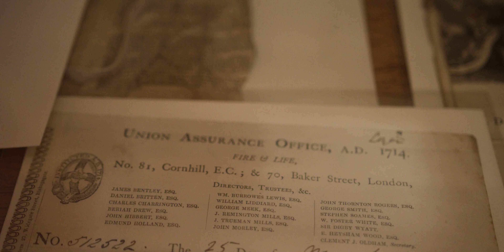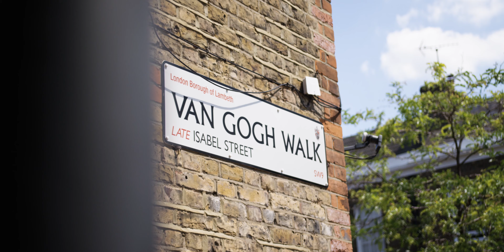Van Gogh Europe | Follow Van Gogh IV London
In 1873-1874, a 20-year-old Vincent van Gogh lived at 87 Hackford Road in Stockwell, London. During his long walks through the city and visits to cultural landmarks and galleries, Van Gogh became deeply inspired by British culture, artists, and writers. It was also here in London that Van Gogh fell in love for the first time with Eugenie Loyer, the 19 year old-daughter of his widowed landlady, Mrs. Ursula Loyer. Though this love was unrequited, Van Gogh’s time at Hackford Road is said to be some of the happiest of his life.